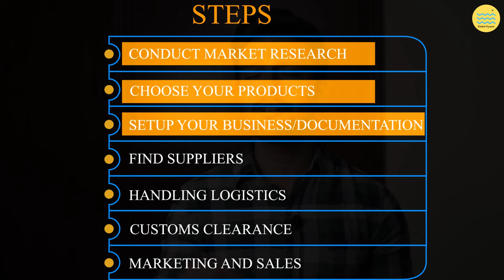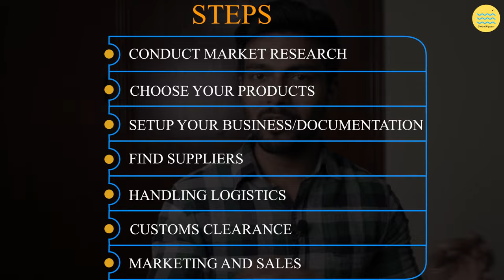IB #1 | Reality Of Shark Tank Products | Profitable Importing: No Idea to Execution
In this video, we will walk you through the process of setting up a profitable import business by importing products from China and Alibaba. We will cover everything from finding the right products to import, to negotiating with suppliers, to navigating customs and shipping logistics.

First, we will discuss how to find the right products to import. We will show you how to use Alibaba to research and compare products, and how to evaluate suppliers to ensure that you are getting the best quality and price.

Next, we will talk about how to negotiate with suppliers and place your orders. We will give you tips on how to communicate effectively with suppliers, how to handle payments, and how to avoid common pitfalls.

Once your products have been shipped, we will cover how to navigate the customs and shipping process. We will discuss how to properly classify your products, how to handle import taxes and fees, and how to track your shipment.

Finally, we will talk about how to sell your imported products and make a profit. We will show you how to price your products competitively and how to market them effectively.

By the end of this video, you will have a clear understanding of the steps involved in setting up a profitable import business from China and Alibaba. With the right knowledge and tools, you can start importing products and making a profit today!

Contact Mr Sujeet for Customs Clearance